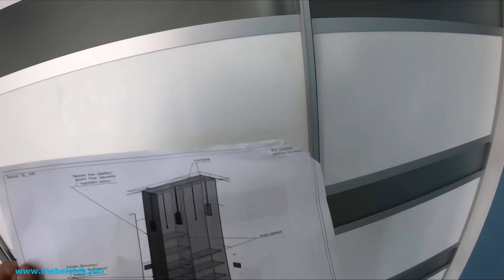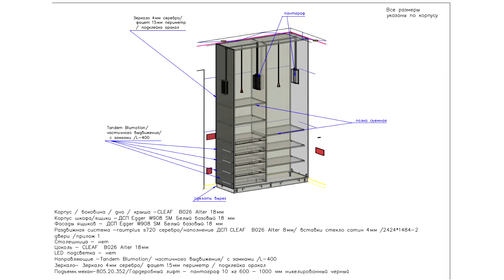Шкаф с раздвижной системой Raumplus / Пантограф от Hafele / Шкаф в спальне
Новое видео
 "Кухня за 17 дней / Дизайн / Производство / Монтаж"
Привет друзья)))
Примите участие в конкурсе, и получите шанс получить 50$, которые я отправлю любым удобным для вас способом

Для того чтобы принять участие в розыгрыше, необходимо просто
4. Поделится этим видео в любой соц.сети

Через две недели с помощью рандомайзера я разыграю их.
Если вам такое по душе то я буду проводить конкурсы постоянно.
Всем удачи)))

А теперь по проекту который вы увидите в данном ролике, это шкаф с раздвижной системой от Raumplus, дсп от Cleaf и Egger, фурнитурой от blum и hafele.
Чертеж и описание всех материалов я оставил в конце видео.

Всем добра)))